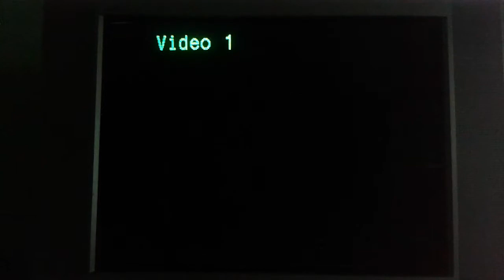Banjo Dreamie v6 64drive fun !!!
Sick mod , playing on S-Vid